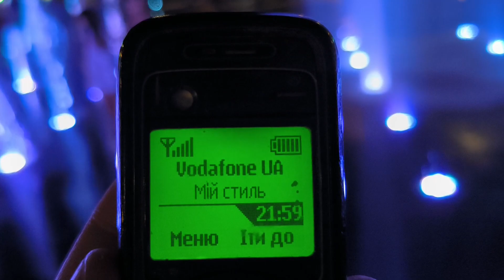Львів 2023: дівчата бігають через фонтан біля оперного театру, нічне життя Львова Lviv nightlife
Львів 2023: дівчата бігають через фонтан біля оперного театру, нічне життя Львова Lviv nightlife 21 серпня 2023 р.